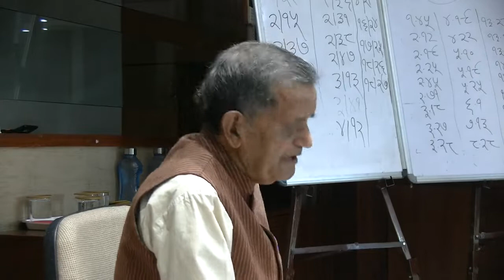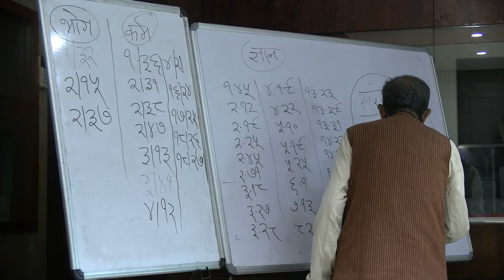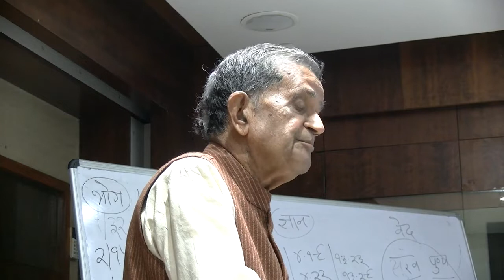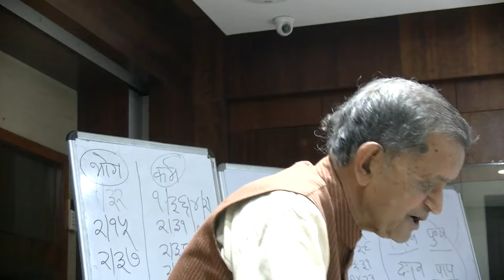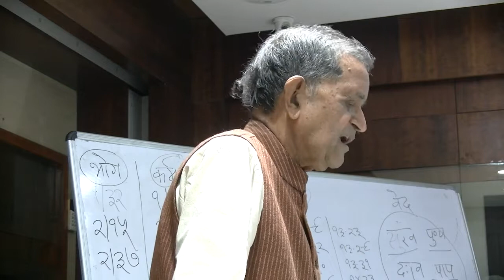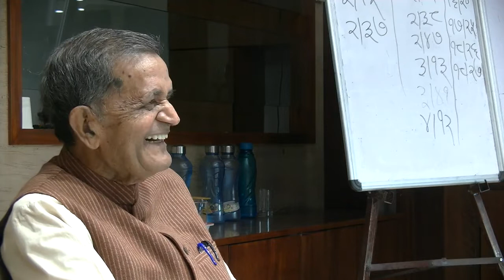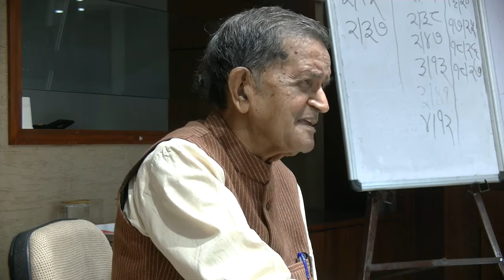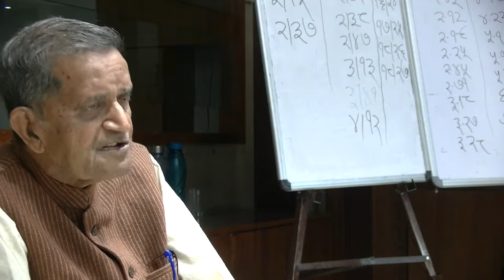Last lecture in the Bhagavad Gita Series by prof Dayanand Bhargava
This is the last lecture in the Bhagavad Gita Series given by dr prof Dayanand Bhargava. With this all 18 chapters of Bhagavad Gita were covered.